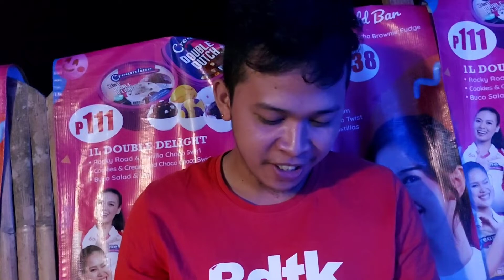ANG MASASABI NILA SA PAGTATAPOS NG PROBINSYANO